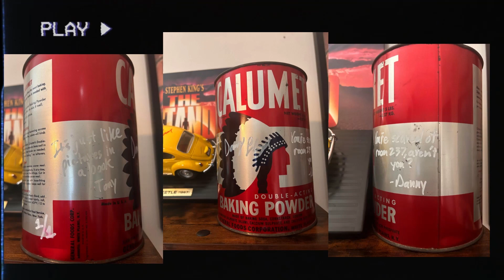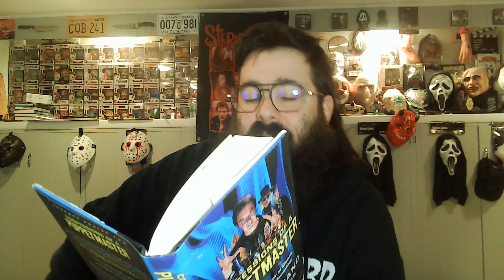Signed Book and Unsigned Book - Dee Snider and Charles Band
A couple books arrived one was signed and one was not. If you want the signed one look

Very stoked to add these to my collection but man I've GOT to get caught up on my reading